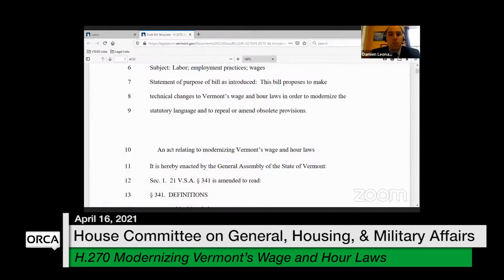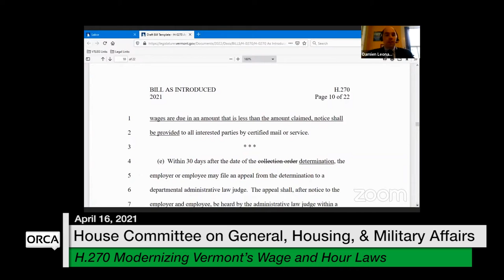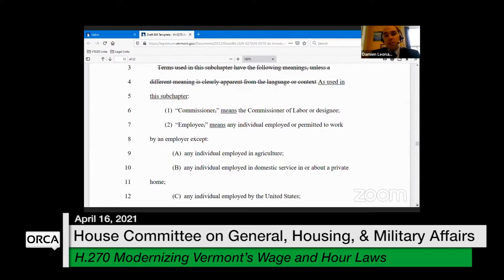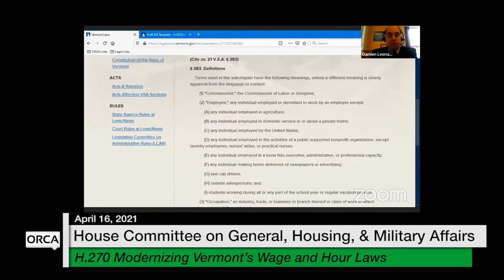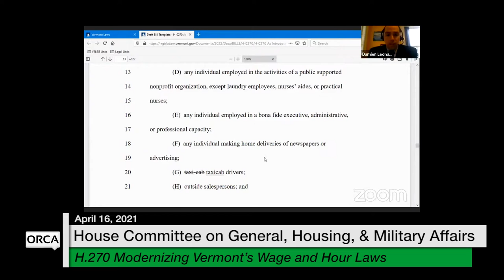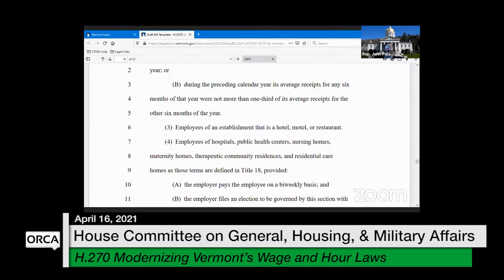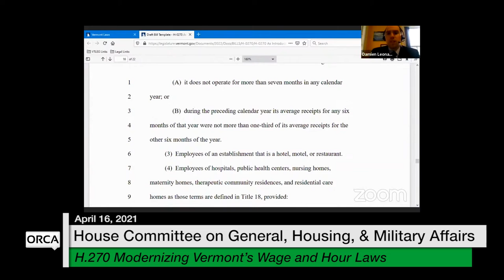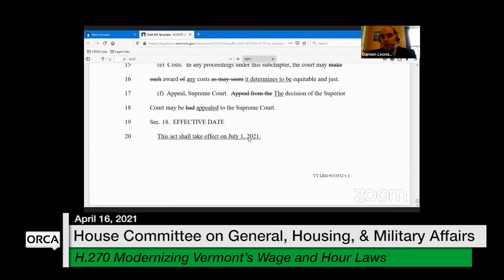Vermont State House - H.270 Modernizing Vermont’s Wage and Hour Laws 4/16/2021